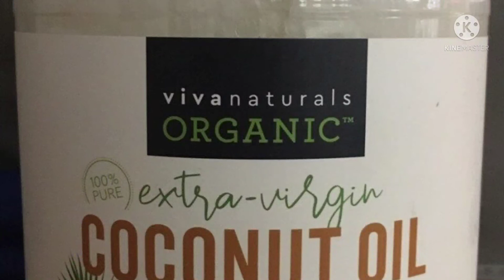बच्चों के चेहरे पर लाल दाने होने के कारण और घरेलू उपाय||Baby acne treatment in hindi||Baby care